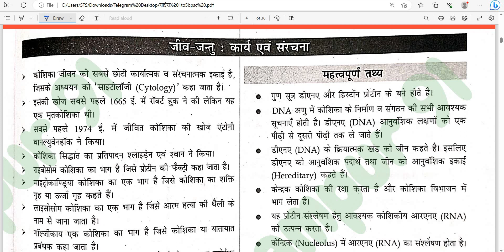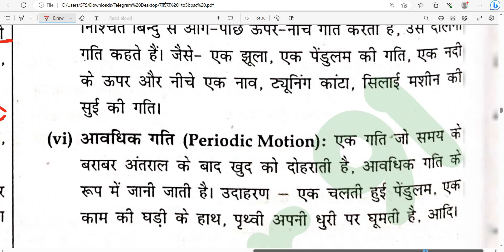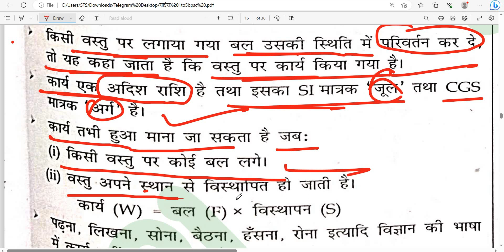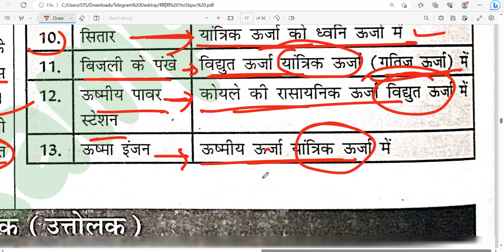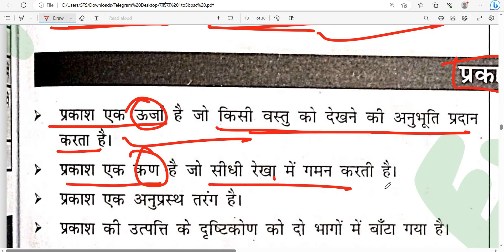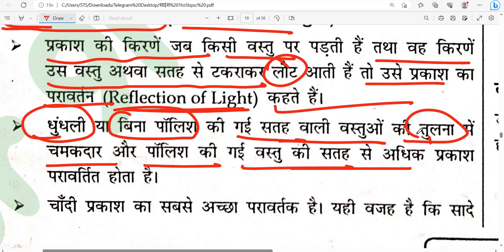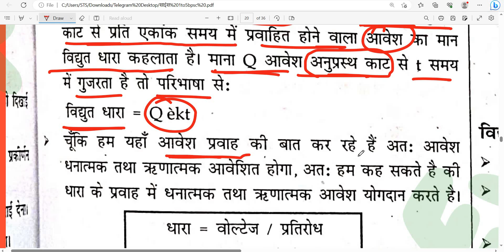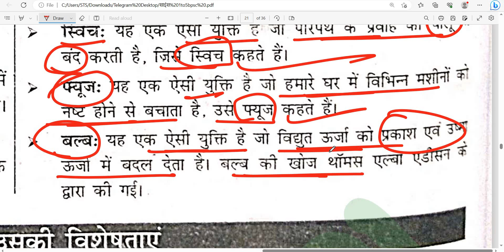Bihar शिक्षक भर्ती || New Practice Set 04 | किरण Book Bihar Super Tet 2023||Science Series||1.To.5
आपको इस चैनल पे बड़े-बड़े संस्थान का नॉस्ट पढ़ाया जायेगा "और 'PDF'भी दिया जायेगा ||

Polity,
Geography,
History,
Economics,
Physics,
Chemistry,
Biology,